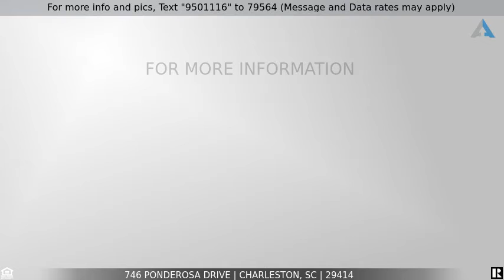Priced at $350,000 - 746 Ponderosa Drive, Charleston, SC 29414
Here's your chance to own a contemporary, low maintenance ranch style home toward the end of a quiet cul-de-sac, in a conveniently located neighborhood with easy stoplight access to Highway 17. Adjacent to Carolina Bay, but NO HOA! 9 miles to downtown, and 11 miles to Boeing and the airport. NEW ROOF 2022, NEW HVAC 2020, newer water heater. Open layout main living area, screened porch leading to privacy fenced back yard with firepit area. Porch was sanded and painted in 2022. Refrigerator can convey with acceptable offer! Home needs minor cosmetic updates, which is reflected in the sale price. Home is being sold ''As Is''. Seller would like to occupy for 45-60 days after contract effective date to secure new residence. Mark it as a favorite, and set your appointment to see it today Showings start Friday from 10am-2pm, and available all day Saturday and Sunday. Highest and Best Offer Deadline is Monday, May 9 at 9pm. Seller will choose from all offers on Tuesday, May 10.